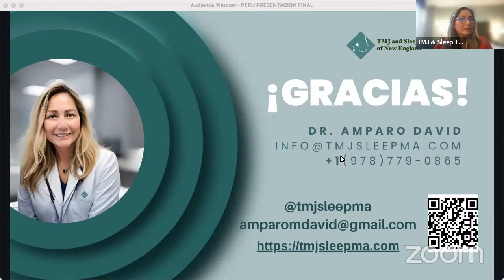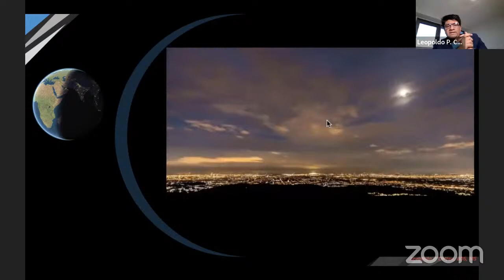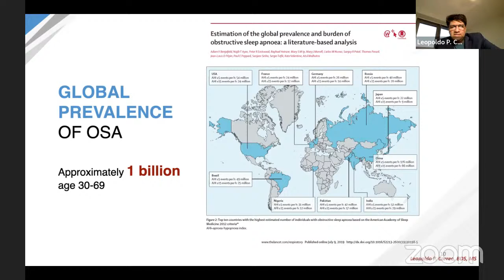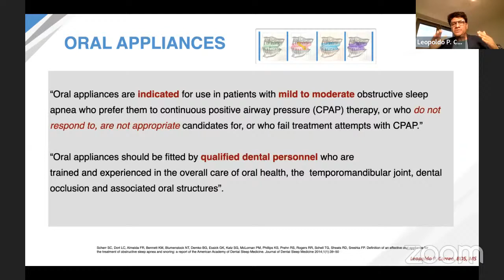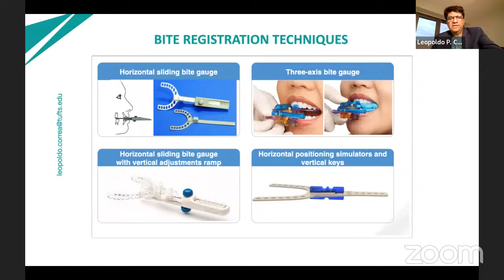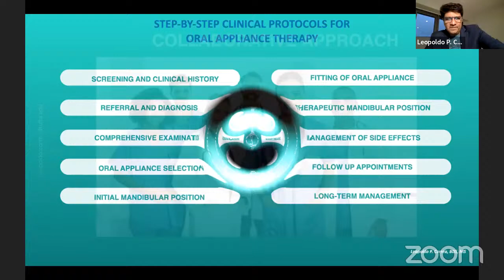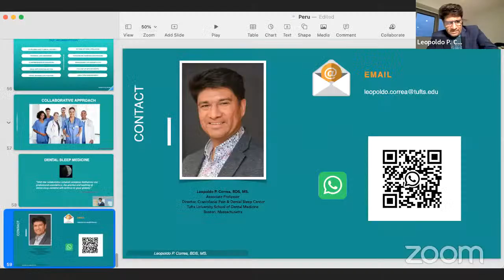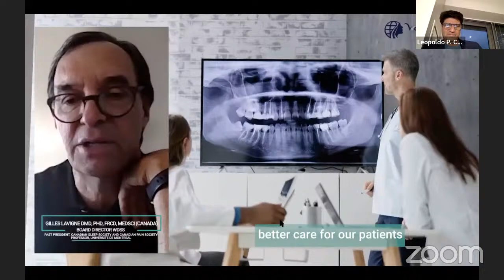Manejo del ronquido, apnea del sueño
Ponentes:
Leopoldo P. Correa, BDS, MS
Amparo M. David, DMD